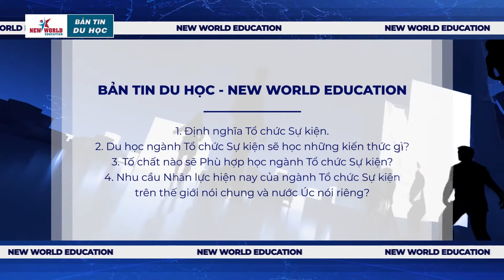BẢN TIN DU HỌC: Tổ chức Sự kiện – Ngành học thú vị và Cơ hội rộng mở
Trong thời kỳ nền kinh tế đang phát triển và hội nhập như hiện nay, có thể nói chúng ta dễ dàng bắt gặp các Sự kiện diễn ra ở khắp mọi nơi. Tổ chức Sự kiện không chỉ cần thiết trong các hoạt động kinh doanh, giải trí, nghệ thuật… mà còn mang ý nghĩa to lớn hơn trong các hoạt động văn hóa, chính trị và ngoại giao giữa các quốc gia. Đây được xem là 1 Lĩnh vực Thú vị, thử thách và cần nhiều sáng tạo. Do đó xu hướng Du học ngành Tổ chức Sự kiện ngày càng thu hút giới trẻ năng động!

Trong bản tin của chúng ta hôm nay sẽ gồm những nội dung chính sau đây:
- Định nghĩa Tổ chức Sự kiện
- Du học ngành Tổ chức Sự kiện sẽ học những kiến thức gì?
- Tố chất nào sẽ Phù hợp học ngành Tổ chức Sự kiện?
- Nhu cầu Nhân lực hiện nay của ngành Tổ chức Sự kiện trên thế giới nói chung và nước Úc nói riêng?

Tổ chức sự kiện (Event Management) có thể bao gồm: Các hoạt động PR, Thông cáo báo chí, các Event quảng cáo phẩm, Hội chợ thương mại, Triển lãm nghệ thuật, Trình diễn thời trang, các Sự kiện thể thao, Hội thảo chuyên đề hoặc các Sự kiện của chính phủ…

ƯU ĐIỂM KHI HỌC TỔ CHỨC SỰ KIỆN TẠI ICMS:
- Bằng cấp và chương trình học tập trung vào ngành Tổ chức sự kiện Event Management. Hiện ICMS đào tạo 2 bậc Cử nhân và Thạc Sỹ chuyên ngành Event.
- Kỹ năng thực tế: campus tại Manly của trường là một tòa lâu đài khá nổi tiếng tại Sydney và thường xuyên được các cá nhân và công ty bên ngoài thuê để tổ chức các sự kiện, vd: Celebrity Chef, đám cưới Nicole Kidman, event công ty. Sinh viên ngành Event  của ICMS sẽ được tham gia tổ chức các sự kiện này, các bạn sẽ tích lũy nhiều kinh nghiệm thực tế
- Kỳ thực tập: chương trình học của ICMS đều gắn liền với 1 kỳ thực tập từ 6-9 tháng. Trường có hơn 1,000 công ty đối tác để gửi SV đến thực tập, trong đó có những công ty lớn về event tại Úc cũng như thế giới vd Walt Disney, Fairfax Events, Sydney Film Festival, .. Trong đợt thực tập này SV sẽ được trả lương như nv làm việc toàn thời gian, việc làm cũng giúp các bạn có khoản tiền nho nhỏ để hỗ trợ 1 phần học phí và sinh hoạt phí tại Úc.

CÔNG TY TƯ VẤN DU HỌC - DU HỌC CANADA - DU HỌC MỸ - DU HỌC ÚC - DU HỌC SINGAPORE - DU HỌC ANH - DU HỌC NEW ZEALAND - DU HỌC PHILIPPINES - TỶ LỆ ĐẬU VISA CAO

⏩ Địa chỉ: Tòa nhà Tường Việt Lầu 4, 95 Cách Mạng Tháng 8, Phường Bến Thành Quận 1, Thành phố Hồ Chí Minh